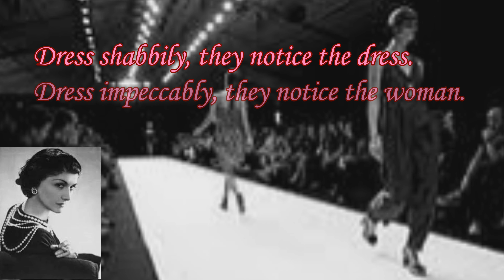Teaching of greatman vol 20 Coco Chanel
Coco Chanel

 1883/8 / 19〜1971 / 1/10
 From France

 [Feat]

 A fashion designer representing the 20th century and the founder of the brand “CHANEL”.

 Little black dress, Chanel suit, etc., had a great influence not only on the clothing industry but also on society as a whole.
 Chanel is the first fashion designer to sell perfume and make it a brand business.